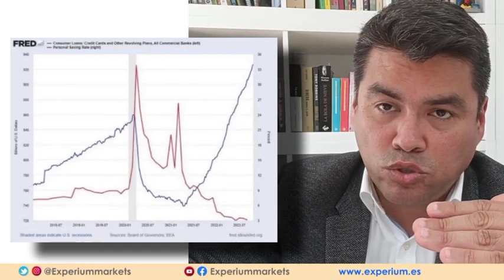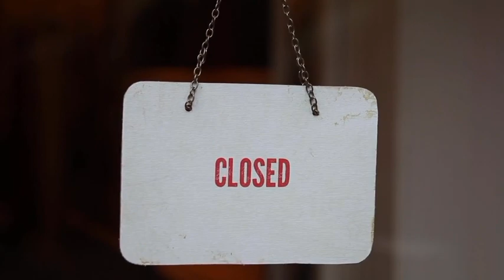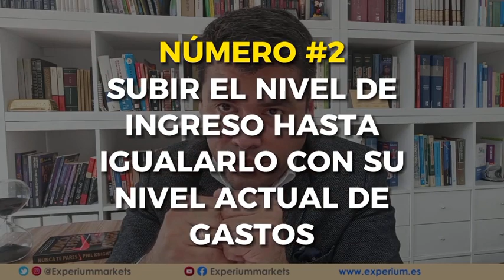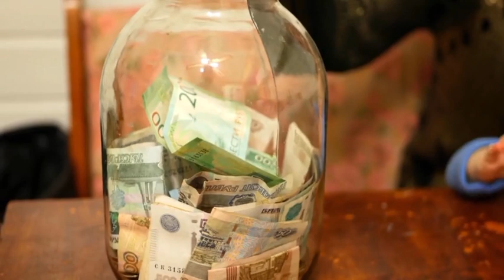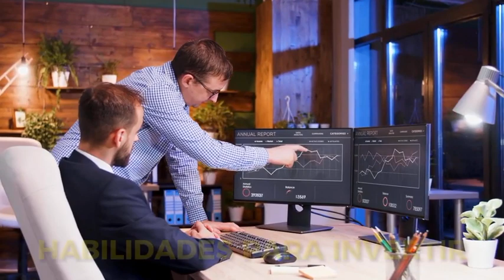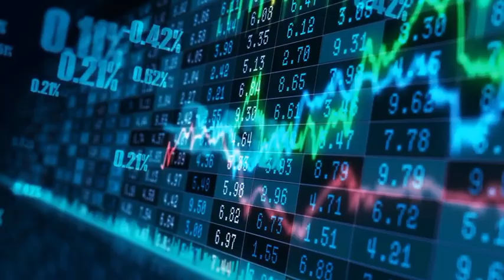ATENCIÓN! Usa la MEJOR ESTRATEGIA para PAGAR TUS DEUDAS l Sencillos PASOS para SALIR de DEUDAS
💥ELIMINA TODAS TUS DEUDAS.